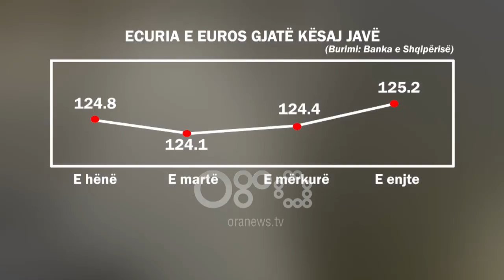Ora News - BSH blen valutë, reagon tregu. Euro shkëmbehet me 125.2 Lekë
Tregu i këmbimit ka reaguar pas ndërhyrjes së Bankës së Shqipërisë për të blerë valutë. Euro është forcuar sot me gati 1 lekë.

Sipas kursit të Bankës Qendrore, një euro u shkëmbye me 125.2 lekë duke fituar 0.8 lekë kundrejt ditës së djeshme.

Ndërsa dollari është në kuotën e 105.8 lekëve, me një rritje të vogël prej vetëm 0.02 lekë kundrejt një dite më parë.

Forcimi i euros ndodh një ditë, pasi guvernatori i BSH-së, Gent Sejko, njoftoi politikën e re të autoritetit mbikqyrës bankar, për të ndërhyrë në treg dhe frenuar zhvlerësimin e mëtejshëm të monedhës europiane.

BSH pritet të tërheqë valutë nga tregu, duke pakësuar kështu sasinë e saj në qarkullim.

Kjo pritet të çojë në një balancim të ofertë-kërkesës në treg sapo të reflektohet tek rritja e vlerës së euros.

Ekspertët parashikojnë që falë ndërhyrjes së BSH tregu i këmbimit të stabilizohet.

Por sipas  tyre, euro nuk do të forcohet ndjeshëm në këtë periudhë, pasi në treg ndikon edhe shtimi i valutës nga turistët e huaj dhe emigratët që kthehen për pushime.

Por një gjë është e sigurt. Ndërhyrja e Bankës së Shqipërisë do të ndikojë pozitivisht tek aspekti psikologjik, i cili iu shtua morisë së faktorëve që rrëzuan euron muajt e fundit.